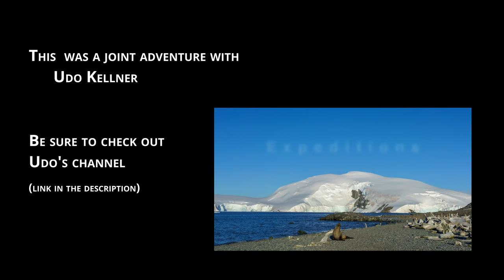Winter in Sarek - A Winter Adventure in Lapland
This short film is about a multi-day ski trip in and around Sarek national park in Swedish Lapland. While there were also some days with less than perfect conditions we were mostly lucky with the weather and had time to enjoy the beautiful scenery.

Our route: Saltoluokta - Aktse - Rapadalen - Bierikjávrre - Sluggá - Pietsaure - Saltoluokta

Many thanks to Udo Kellner who joined me on this adventure! Udo also has a Youtube channel and created a video about our trip. Udo provided additional footage for this film - in particular all the drone sequences.

Be sure to check out Udo's channel which is about outdoor expeditions all around the world: